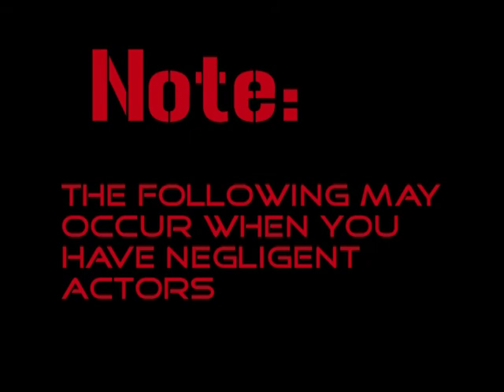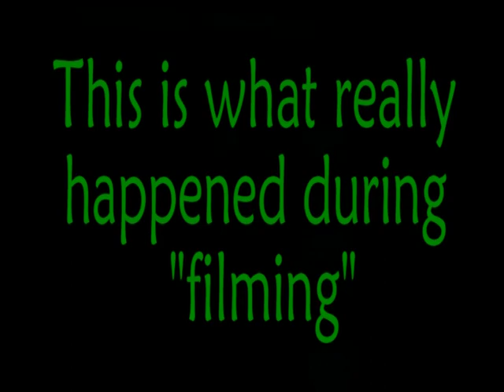Factor [ЯED] Extended Bloopers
What happens when you have a whole
week to film and a mischievous crew? Watch to find out.